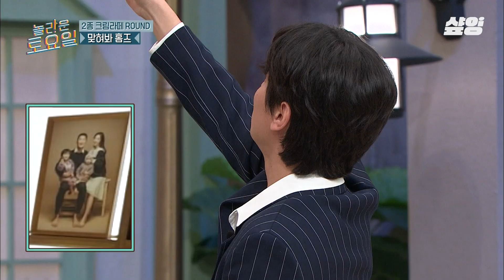[놀라운토요일] 사월의 청춘? 킹버랜드? 같이 작품 한 고민시, 윤아 작품 틀린 박정민ㅋㅋㅋ 역대급 혼종 오답들이 난무하는 간식 게임🤣